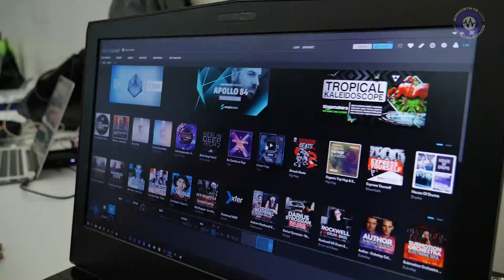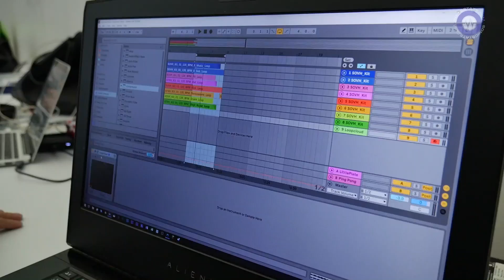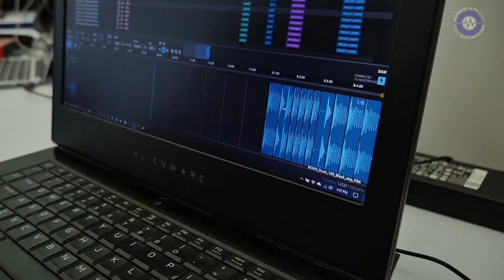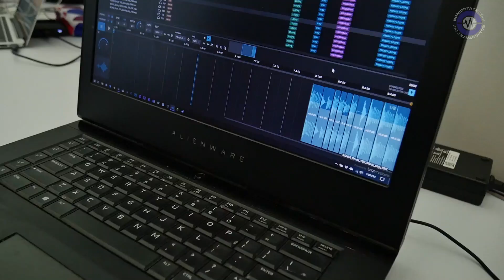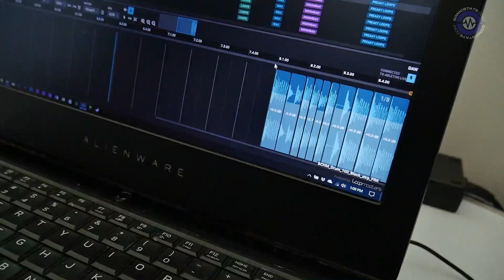NAMM 2019 Loop Cloud 4 Preview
Loopcloud were previewing their upcoming interface for version 4 of their free sample management system. With new audio editing  features which also apply to user samples as well as as yet un purchesed.